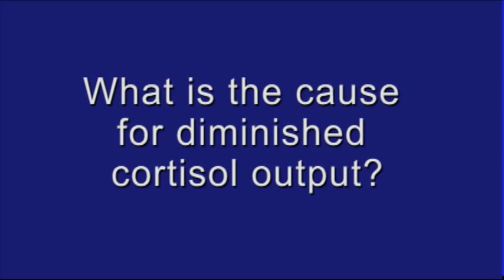Adrenal Dysfunction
Dr. Alison McAllister, ZRT Laboratory Clinical Consultant, talks about the symptoms, physiology and treatment of adrenal dysfunction. View more of ZRT Docs' video blogs